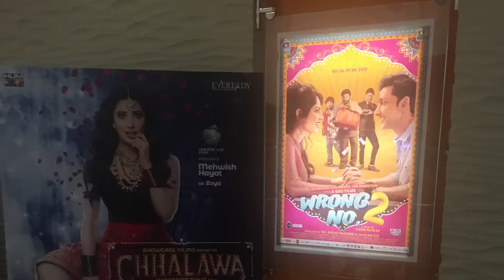Movies Releasing on Eid-Ul-Fitr 2019 at Atrium Cinemas, Karachi & Centaurus Cineplex, Islamabad.